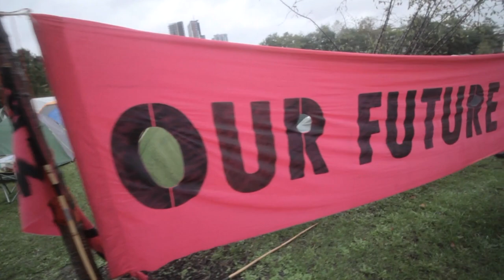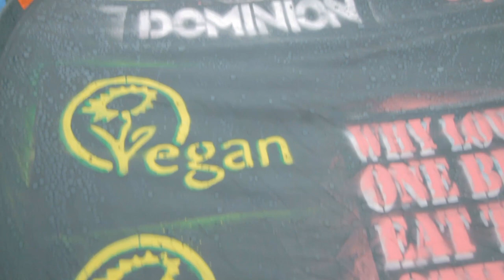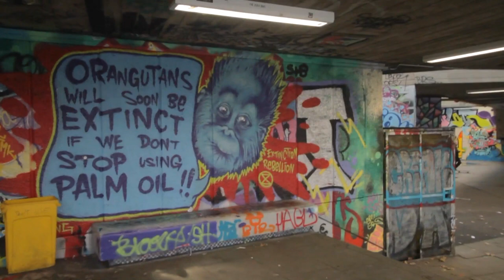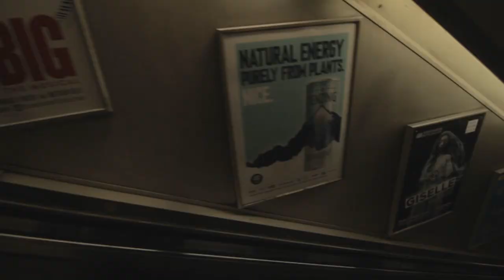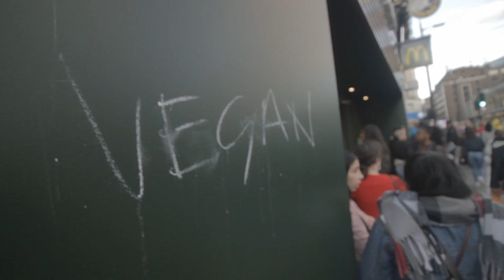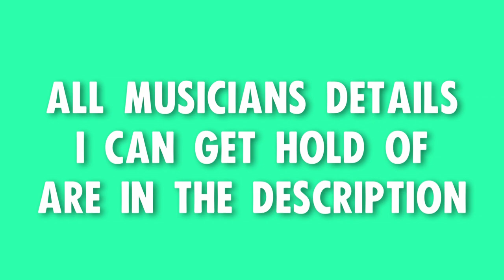REBEL MUSIC - SOUNDS FROM EXTINCTION REBELLION (Beeswing Cover)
The Revolution Will Not Be Televised...